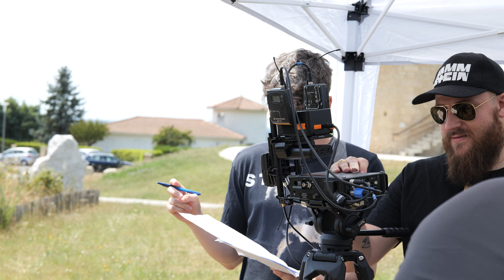🎬 Mini Making Of - Épisode 2 : Nos Héros du Son | 48h Film Project 🎬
Dans ce nouvel épisode des coulisses du 48 Hour Film Project, on vous présente nos deux vikings du son : Maxence Cagigal Del Solar, chef opérateur son, et Julien Rousseau, opérateur son, perchman. 🎧🎙️Le son, c’est la partie la moins visible d’un film (forcément 😉), mais c’est sans doute l’un des aspects les plus cruciaux. Un mauvais son peut ruiner toute une scène et donner un aspect amateur à un film. Nos deux héros de l'ombre s'assurent que chaque bruit, chaque réplique, chaque ambiance soit captée avec précision, peu importe les conditions. 🎬🎧Ils sont toujours prêts à s’adapter à nos caprices les plus fous, et croyez-moi, sur un tournage de 48h, il y en a beaucoup ! 😆Bravo à eux pour leur travail essentiel sur "Le Plan sur la comète", et on est super excités de les retrouver pour notre prochain 48h ce samedi ! 🚀📅 Projections du nouveau film et de "Le Plan sur la comète" le 7 décembre à l’Utopia de Bordeaux ! Venez nombreux !MakingOf